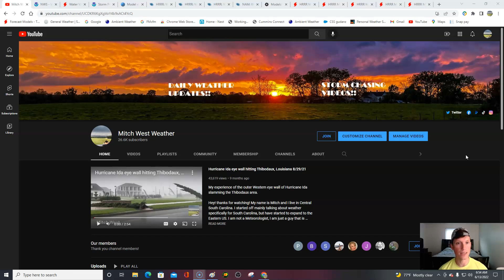Monday weather forecast! 6/13/22 Dangerous heat expected! Powerful line of storms to impact many!